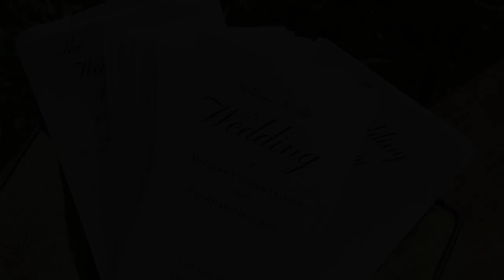Bond Wedding Trailer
Christian Bond and Mackenzie Valerio

Elise Ruth Anderson Digital Media